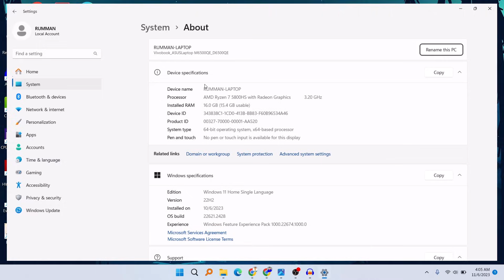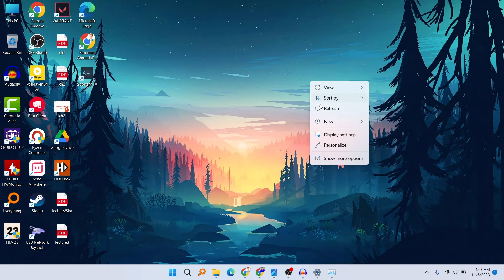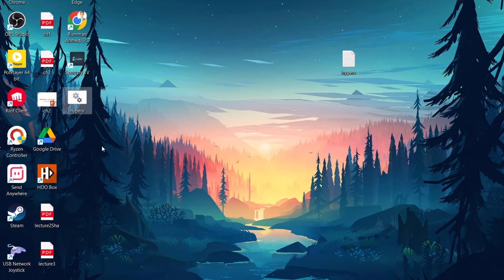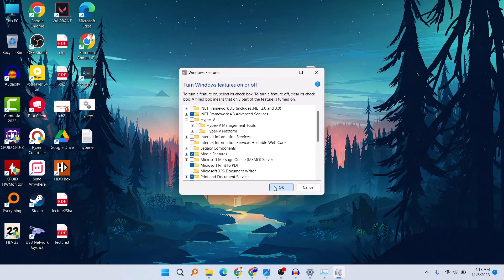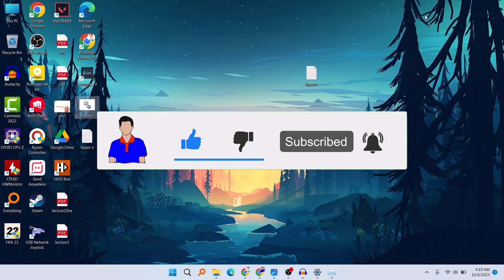How to Install and Enable Hyper V in Windows 11 Home | Hyper-V Missing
This tutorial is on installing and enabling Hyper-V in Windows 11 Home Edition, even if the hyper v is missing or not showing! Hyper-V is a powerful virtualization tool that allows you to run multiple operating systems on a single Windows machine, making it ideal for development, testing, and more.

In this video, we will show you how to unlock the hidden features of Hyper-V and get it up and running on your Windows 11 Home Edition. Whether you're a developer, IT professional, or simply looking to run a virtual machine for a specific purpose, this guide has got you covered.

Timestamp:
0:00 Introduction
1:03 Check for virtualization status
1:48 Install Hyper-V on Windows 11 Home
3:27 Enable or Disable Hyper-V

In the notepad file, you need to copy and paste the following code:

Here's what you can expect to learn in this video:

Introduction to Hyper-V and its benefits.
Checking your system's hardware compatibility.
Accessing the Windows Features menu.
Enabling Hyper-V on your Windows 11 Home Edition.
Downloading and installing Windows Subsystem for Linux (WSL) if required.
Setting up and configuring Hyper-V virtual machines.
Tips and troubleshooting for common issues.

We'll guide you through each step with clear and easy-to-follow instructions, ensuring that you can harness the power of Hyper-V in no time. By the end of this tutorial, you'll have a fully functional Hyper-V environment on your Windows 11 Home Edition.

Don't let the "missing" Hyper-V feature discourage you any longer. Join us in this tutorial and unleash the potential of your Windows 11 Home Edition with Hyper-V!